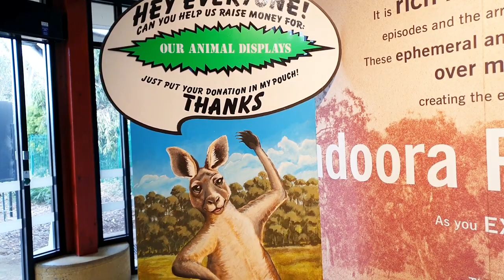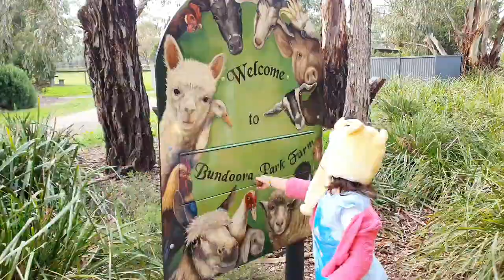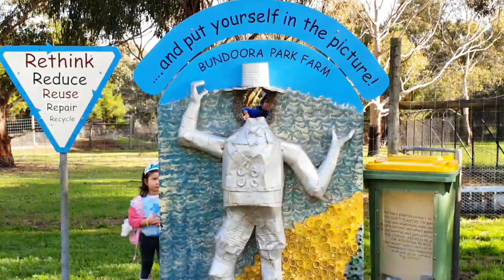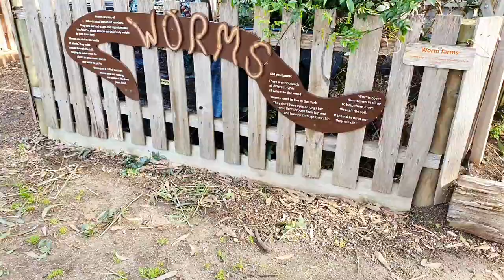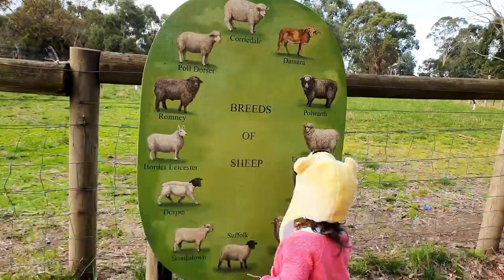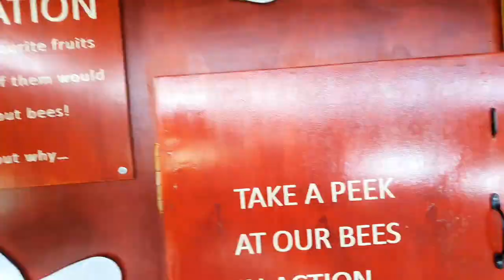Meet friendly Animal Farm at Bundoora Farm and Cafe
Thank you so much for all your support and for watching my video. Love you all.